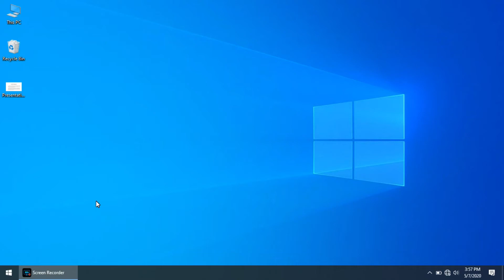Toggle the display of the grid shortcut key in MS Power point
Shift+F9 Toggle the display of the grid shortcut key in MS Power point